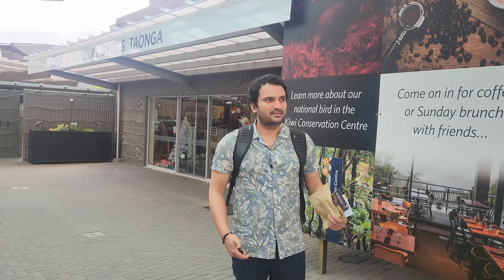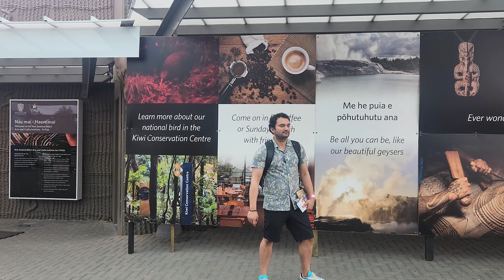Te Puia Rotorua Yatra: Maori Sanskriti ki Jhalak - Part 2 | Ticketing se Geyser Tak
Namaskar, dosto! Aaj ke video mein hum aapko le chalenge Te Puia, Rotorua ke prakritik geothermal wonders ki sair par. Is bhag mein, humne dekha Te Puia ka shaandar geothermal landscape, jisme shamil hain garam pani ke jharne, keechad ke gubbar, aur sundar deshi jhaadiyan. Yeh sthal prasiddh hai apne Pōhutu Geyser ke liye, jo hai Southern Hemisphere ka sabse bada geyser. Aaiye, saath mein anubhav karte hain is adbhut prakritik saundarya ko, aur jaante hain iski rochak kahaniyan.